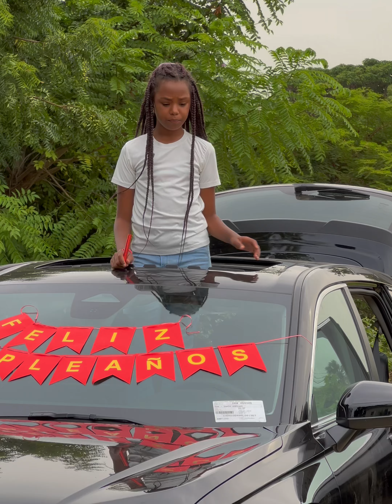Feliz dia del padre resulta no ser tan Feliz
¡Bienvenidos a Daury Films! Aquí encontrarás un espacio dedicado a la creación de cortometrajes cargados de reflexiones profundas y emocionales. Exploraremos distintos aspectos de la vida, las relaciones humanas y las experiencias que nos definen.

A través de la magia del cine, buscamos transmitir mensajes poderosos y despertar emociones en nuestros espectadores. Cada cortometraje es cuidadosamente elaborado para capturar la esencia de nuestras reflexiones y dejar una huella duradera en tu corazón y mente.